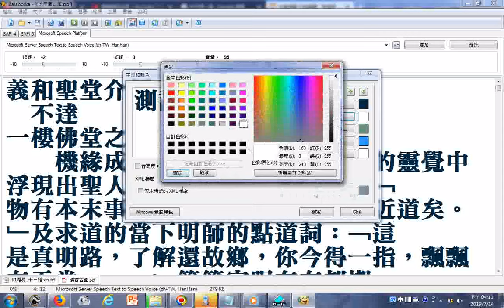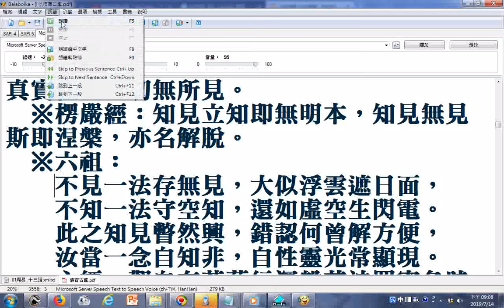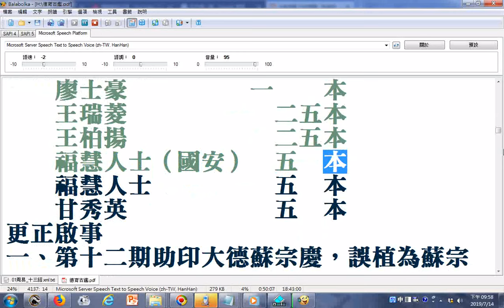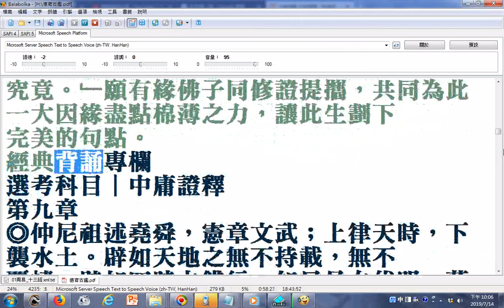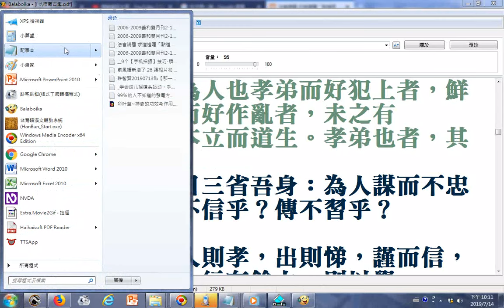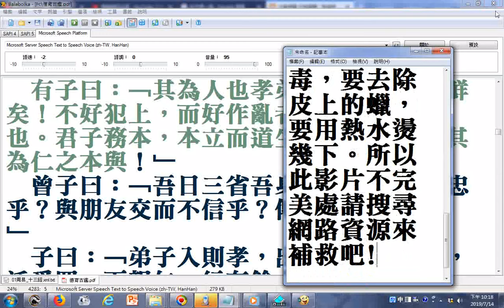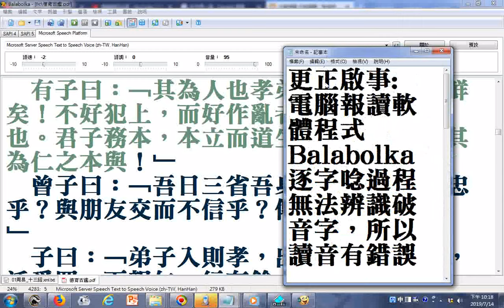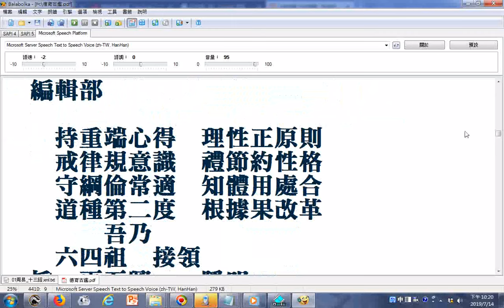義和聖堂介紹參考2006-2009義和雙月刊2-19期合輯選讀使用電腦報讀軟體程式Balabolka逐字唸___更正啟事--部分破音字讀音有誤請見諒...所以此影片不完美處請搜尋網路資源來補救吧!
含仙佛聖訓、讀經之經典--中庸...20190714錄製